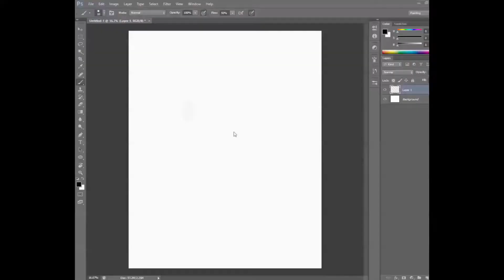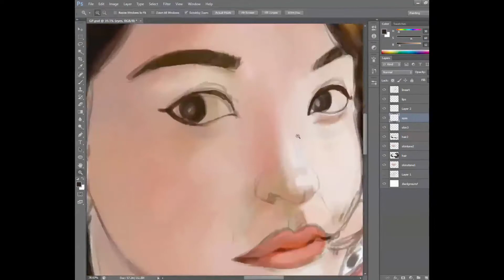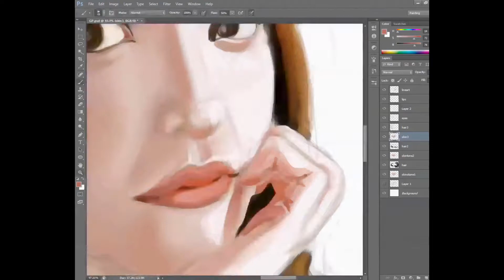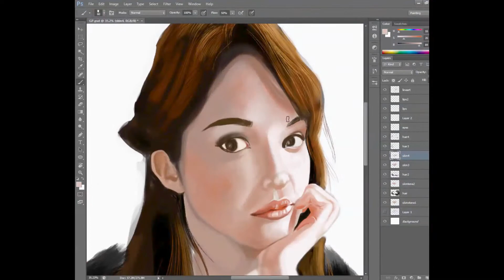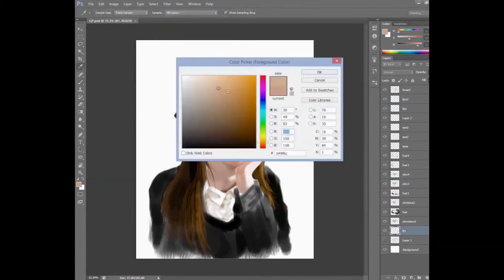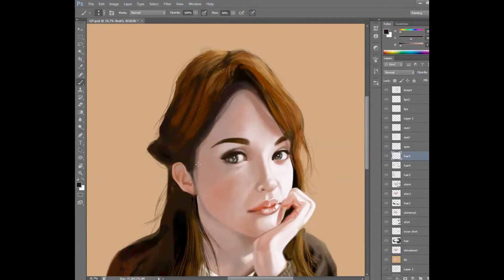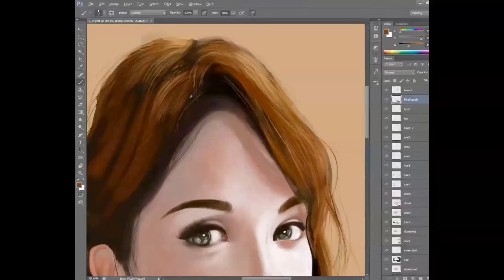Female Portrait Drawing 2 - Timelapse.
Hi everyone!
This video feature another Female Portrait.
Hope you like it.Thanks.
Tools :
Photoshop CS6

Follow me at links below

Synertech Dreamy Piano Sample Intro 130bpm

wckd the xx intro lead part 2

runaways by Silent Partner